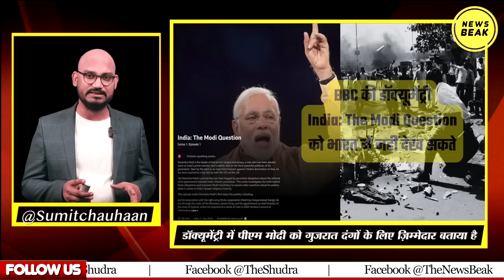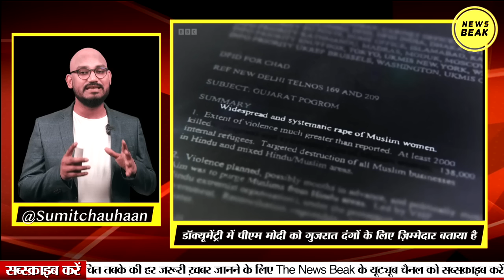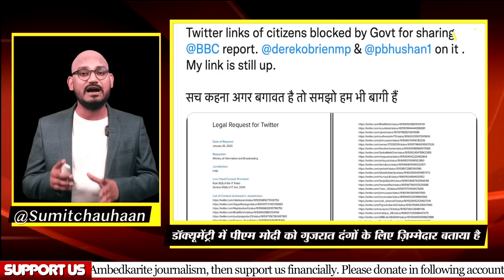BBC की जिस Documentary को मोदी सरकार ने किया बैन, उसमें Narendra Modi के बारे में ऐसा क्या है?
UPI - newsbeak@yesbank